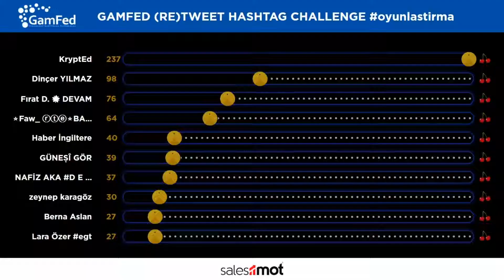3. Gamification Meetup Tanıtım Videosu - 2 Haziran 2019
2 Haziran 2019
Bahçeşehir Üniversitesi

3 ülkeden 20’yi aşkın konuşmacı, harika paneller ve workshoplar sizi bekliyor!

Gamfed Dünya Oyunlaştırma Federasyonu kar amacı gütmeyen Dünyadaki oyunlaştırma bilgisi ve farkındalığını artırmayı amaçlayan bir kuruluştur.

Türkiye temsilcisi Ercan Altuğ Yılmaz tarafından ilki geçen yıl Mayıs ayında Türkiye'de gerçekleşen Gamfed Istanbul konferansından videoları izleyebilirsiniz

3 Haziran Pazar günü de Bahçeşehir Üniversitesinde tam gün boyunca Dünyadan 4 adet oyunlaştırma uzmanı konuşmacı ve Türkiye'den oyunlaştırma projeleriyle ilgili uzmanlarca sunumlar yapılacak,paneller düzenlenecek. Sabah seansında 5 adet keynote konuşmacı paylaşımını yapacak. Öğleden sonra da workshoplar yapılacaktır. Etkinlikte katılımcılar 20'ye yakın oyunlaştırma hizmeti veren firmanın standında projeleri dinleme ve deneyimleme şansı bulacak. Tüm gün ikramlar mevcut olacaktır. Konuşmacılar Şubat ayından itibaren,tam program ise Mayıs ayında açıklanacaktır.

Oyunlaştırma konusunda bilgi sahibi olmayı isteyen 400 kişinin katılacağı etkinliğin Nisan ayına kadar sınırlı sayıdaki 190 TL olan biletleri 90 TL 'den satışa çıkmıştır.